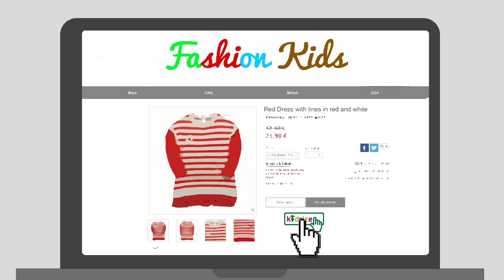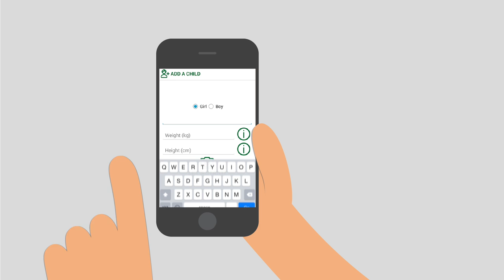Kidsize: Always get the right size! (ESPAÑOL)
Kidsize es una aplicación que te permitirá acertar con la talla de los más pequeños sin necesidad de probarles la ropa.

La App  mide a los niños de manera sencilla en 3D y te ayudará en la elección en  la talla . Con Kidsize siempre aciertas la talla cuando compras online o cuando vas de compras sin los niños.

Kidsize,  always get the right size!

Kidsize es el resultado de un proyecto de I+D de 30 meses coordinado conjuntamente por la Comisión Europea bajo el 7º Marco Internacional finalizado el 31 de Marzo de 2016.

Los colaboradores de Kidsize Partners son: Children’s Fashion Europe, ASEPRI, Nova CHILD, Bóboli, Sucre d’Orge, Ozongo, ISRI, Instituto de Biomecánica de Valencia (IBV).